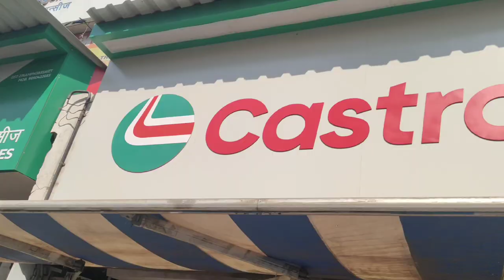Kinetic Scooter 🛴 Start Vlog 20daysdailyvlogchallenge Day 18 NPK College ✅ | Exciting Life Of Sahil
Welcome to 🙏
Exciting Life Of Sahil Channel

I Provide You Vlogs Of
🎯 Travel Vlogs
🎯 Food Vlogs
🎯 Tourism Places Vlogs
🎯 Family Vlogs
🎯 Sports Vlogs
🎯 Enjoy Vlogs
🎯 Old Memories Vlogs
🎯 Dream life Vlogs
🎯 Kolhapur Vlogs

Daily New Vlog Uploaded 💯

Like 👍 Every New Vlogs
Share ➡️ To Your All Friends 👯

For Every New vlogs 🥰